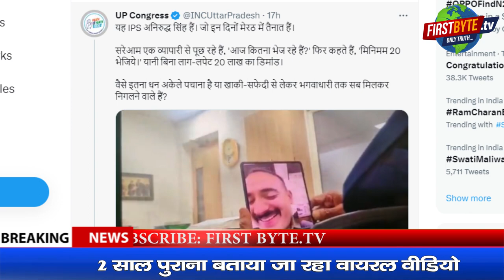IPS अनिरुद्ध सिंह का 20 लाख की वसूली करते वीडियो वायरल First Byte.tv meerutnews cmyogi@ipsanirudh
मेरठ के एसपी देहात अनिरूद्ध कुमार का वीडियो वायरल

वीडियो में मांग रहे हैं 20 लाख की रिश्वत

2 साल पुराना बताया जा रहा वायरल वीडियो

एसपी अनिरूद्ध बोले वसूली नहीं ट्रैप था

डीजीपी ने बैठाई जांच, तीन दिन में रिपोर्ट के आदेश